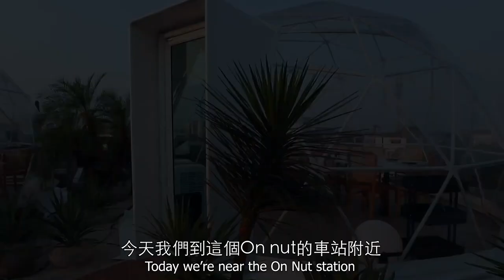|2021年| |曼谷最新水晶球餐廳酒店| |大家來個玻璃水晶球晚餐| 獨介紹家庭式內裏水池酒店| |我看見也有驚喜|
|Thai Tony| 🇹🇭🤩🙏🏾

🤩🎥2021/4/1/ Youtube 最新影片🤩🎥

    2021年/曼谷最新水晶球🔮玻璃屋餐廳🍴酒店🏨未來泰國🇹🇭有點通關的跡象👈🏽大家有沒有想過來個玻璃水晶球晚餐呢🔮獨特新穎的設計在水晶球🔮裏看着藍藍的天空享受晚餐🥣我身邊的愛人非常浪漫🌹

酒店名稱：Shan Villas Sukhumvit

泰地址：16 ซอย อ่อนนุช 18 แขวง สวนหลวง แขวงสวนหลวง กรุงเทพมหานคร 10250

英地址：16 On Nut 18 Alley, Suan Luang, Bangkok 10250
請訂閲我Youtube頻道

希望大家贊助支持Thai Tony，讓頻道可以繼續營運下去~~!!
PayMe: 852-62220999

請大家加入Tony Au , 或 Thai Tony , FB群組，一起交流更多泰國生活上的資訊。